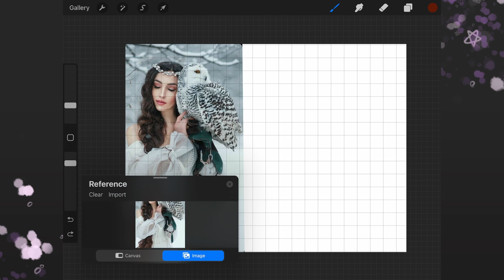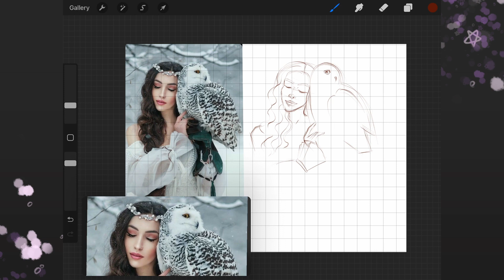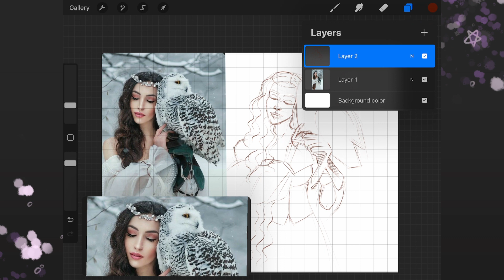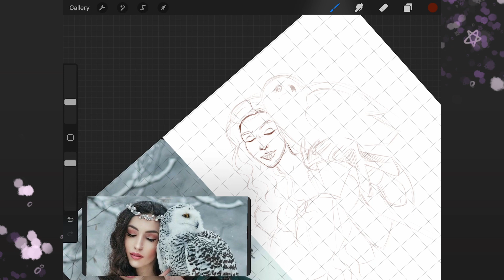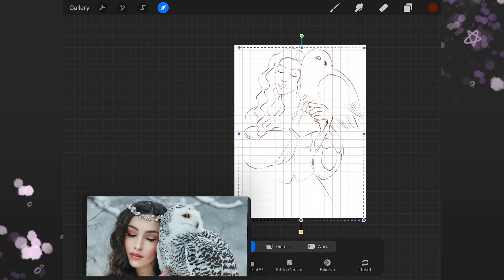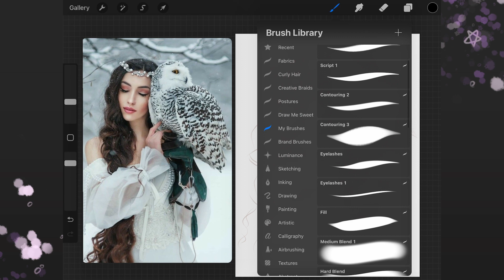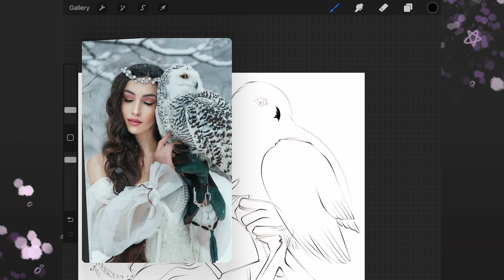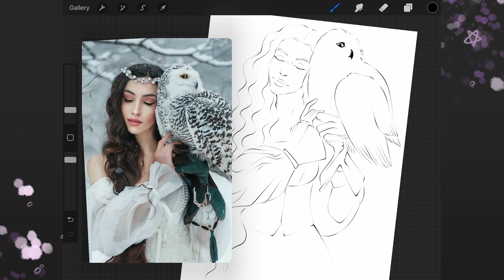Girl holding owl B&W sketch - Digital speed drawing - Learn, listen to music and relax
Timelapse video of the drawing process

For this picture I used my iPad Gen7, Apple Pencil Gen 1, and Procreate.

Timing

00:00 - Intro
00:08 - Sketch